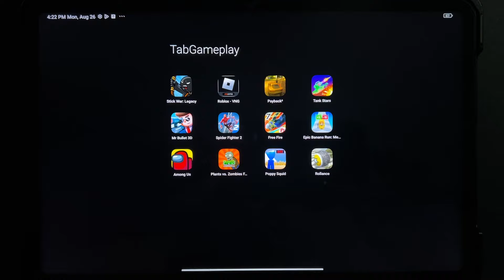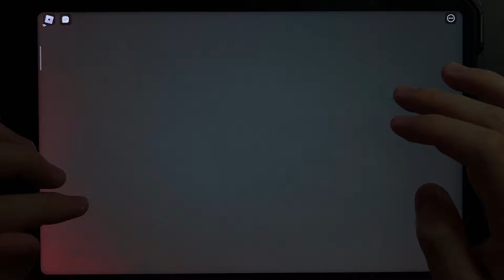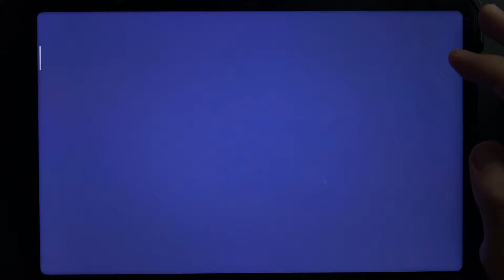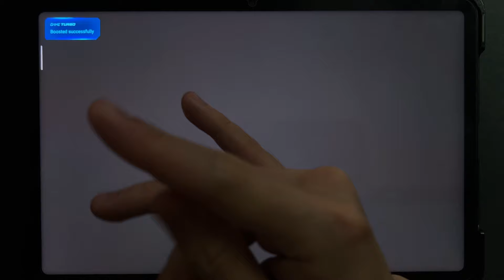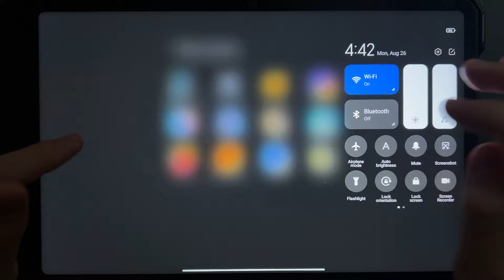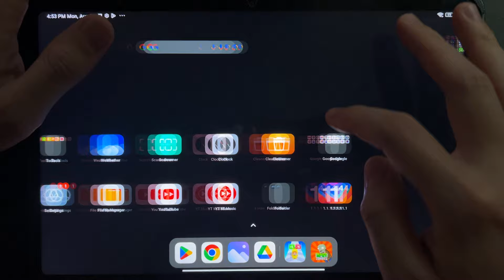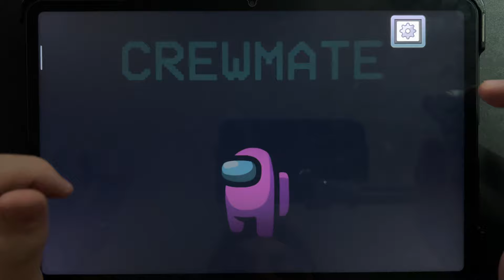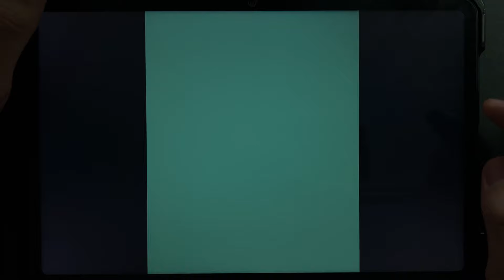Stick War Legacy,Roblox,Payback 2,Tank Stars,Mr Bullet 3D,Spider Fighter 2,Free Fire,Epic Banana Run